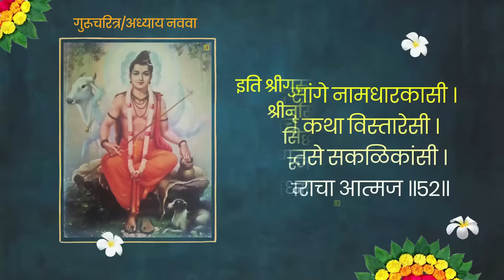Gurucharitra Adhyay 9 With Marathi Lyrics | गुरुचरित्र अध्याय ९ मराठी शब्द रचनेसह | स्वामी चरणरज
Gurucharitra Adhyay 9 With Marathi Lyrics | गुरुचरित्र अध्याय ९ मराठी शब्द रचनेसह नित्य गुरुचिंतनाने संपूर्ण जीवन मंगलमय होते | संपूर्ण मनोरथ पूर्ण करणारा

AWAKENIN SOUL creation.

Voice: Swami Charanraj
Music Director: Sudhanshu

Ph: Mahesh P. More 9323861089